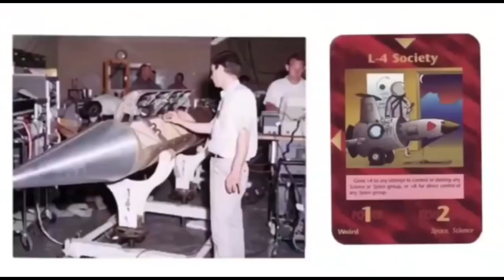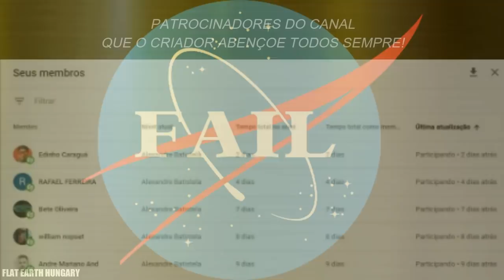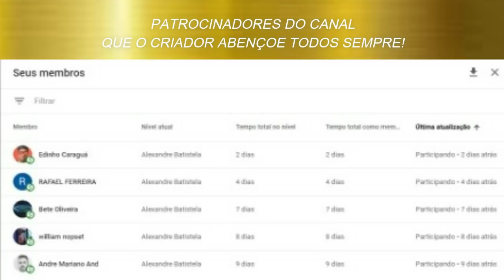VÍDEO PROIBIDO PARA GLOBALISTAS! SE ASSISTIR JÁ ERA PRA NASA!